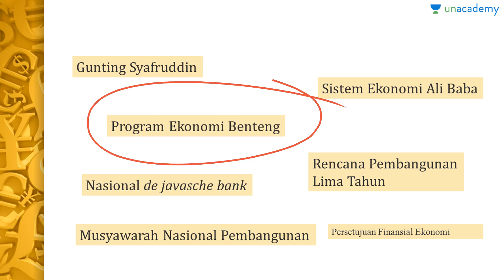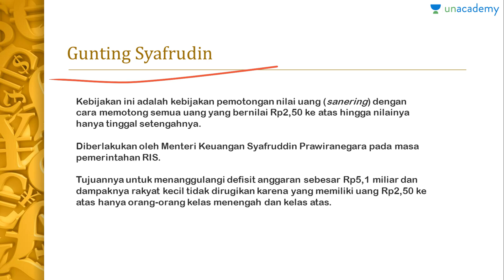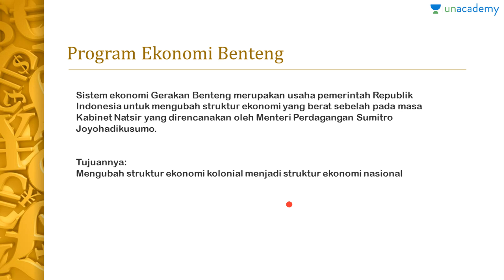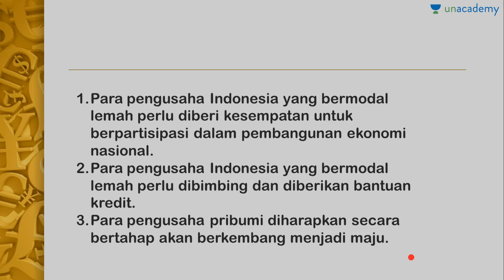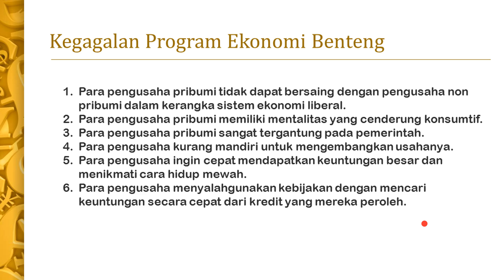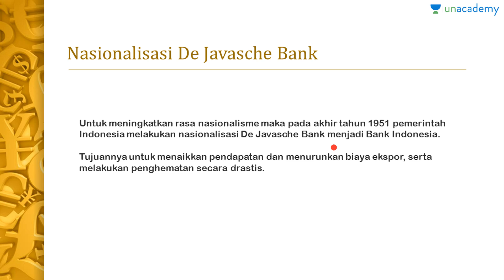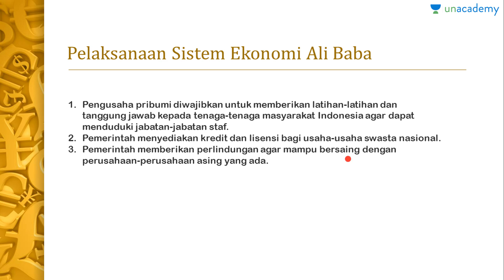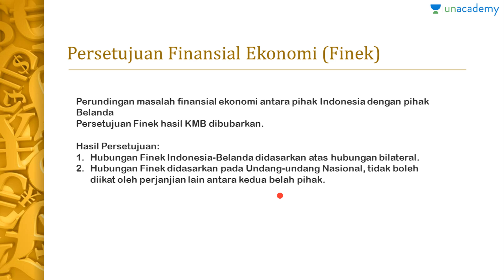Kebijakan Ekonomi Indonesia pada Masa Demokrasi Liberal (Sejarah - SBMPTN, UN, SMA)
Masa Demokrasi Liberal di Indonesia (Sejarah - SBMPTN, UN, SMA)